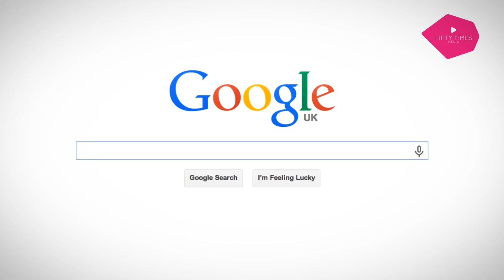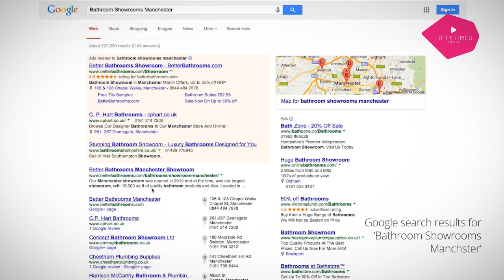Google Tours | Fifty Times Media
Google Tours
How Google Maps Business View Virtual Tours can benefit your Business?
With Google Maps Business View Virtual Tours, your visitors will love being in control of an incredible 360 degree interactive experience, that lets them connect with your business in a unique, vibrant, fun and engaging way.
Showcase your business online, bring it to life and allow your visitors to step inside and explore your business no matter where they find you on the web. Turn your online visitors into customers, before they even arrive!
With a Google Virtual Tour you can show your customers what your business has to offer, show them what you do and how your business differs from your competitors. You can creatively inform and educate your visitors about your business, whilst reassuring them that a visit to your business is worthwhile.